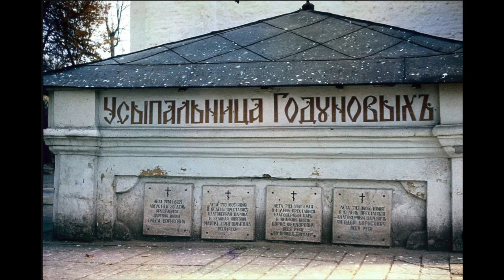Сергиев Посад (Загорск) в 1980-х годах / Sergiyev Posad in the 1980s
Сергиев Посад (Загорск) на фотографиях 1980-х годов

Sergiev Posad (Zagorsk) in photographs from the 1980s

Sergius Posad is on of the great historic towns of Russia. The original settlement grew around one of Russia's greatest monasteries - the Trinity Lavra established by St. Sergius of Radonezh in 1337.
The settlement grew in size as the importance of the Monastery developed and in 1742 was granted town status.

During the years of the Soviet Union, Soviet authorities changed the name of the town first to just Sergiyev in 1919, and then to Zagorsk in 1930, in memory of the revolutionary Vladimir Mikhailovich Zagorsky, born in Nizhny Novgorod of Jewish parents. Following the 1917 October Revolution, he was appointed Bolshevik Party Chief in Moscow, serving in that capacity from September 7, 1918 until his assassination in September of the following year.

The original name  of the town was restored in 1991